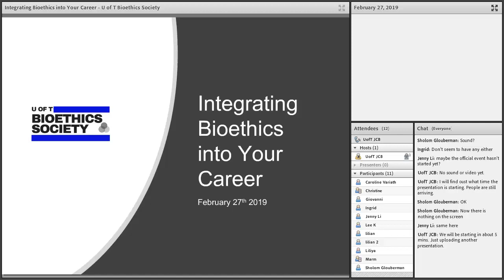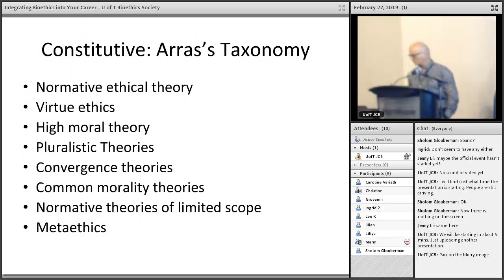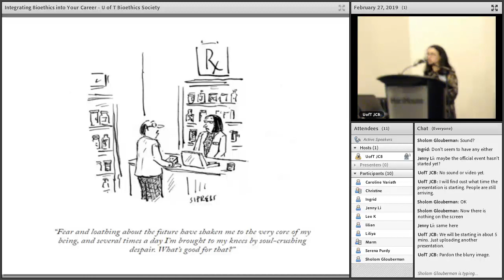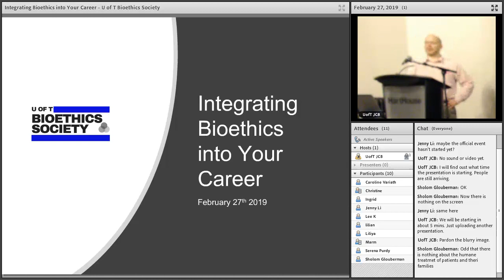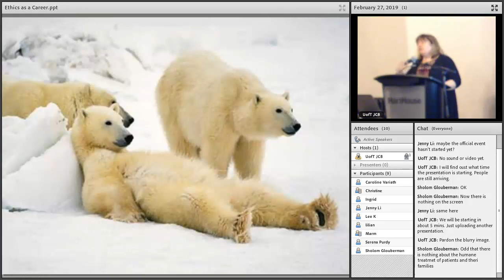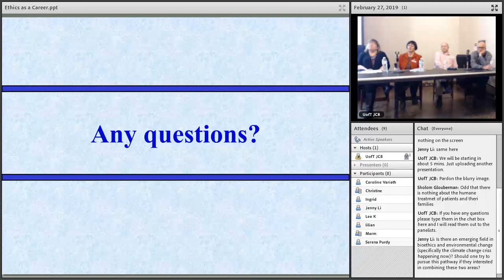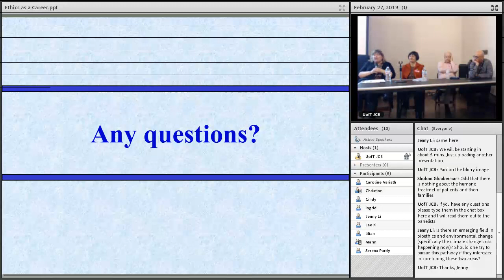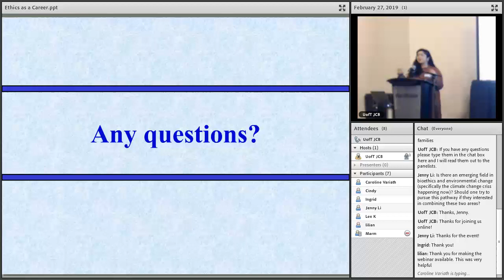Integrating Bioethics into Your Career (U of T Bioethics Society)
Introduction: Dr. Ross Upshur on the 'Future of Bioethics'
Panel Discussion: Dave Langlois, Maria McDonald, and Dianne Godkin

This event was organized by the U of T Bioethics Society and featured a panel discussion based on key learnings and advice that the professionals in the field of bioethics have drawn from their own experiences. The event was aimed at students interested in a career in bioethics, or those interested in integrating bioethical discussions and concepts into their current or future work.